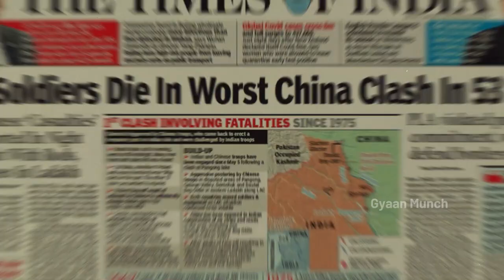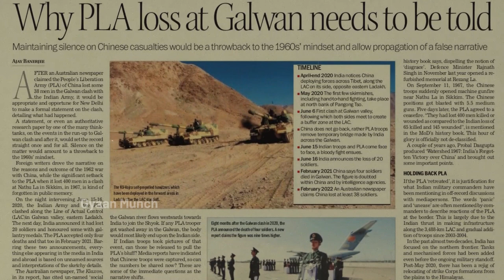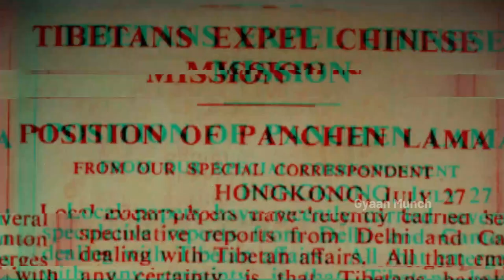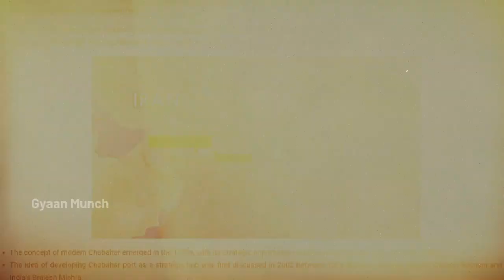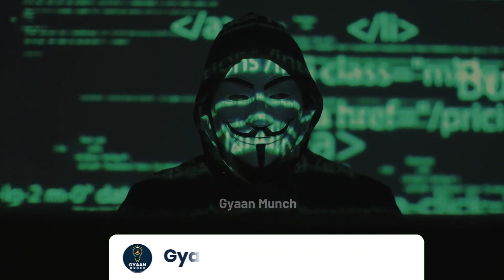India-China Border Tensions Explained: Kya Yeh Conflict Kabhi Khatm Hoga?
Namaste dosto! Iss video mein hum baat karenge India aur China ke beech ki LAC border tensions ke bare mein aur samjhenge in conflicts ke peeche ke asli motives aur strategies. Kya aapko lagta hai ki yeh tanaav kabhi khatam hoga? Aur aage aane wale samay mein yeh dono desh kahan tak ja sakte hain?
1. Bharat-China ke border disputes ki asal wajah kya hai?
2. Galwan Valley aur Doklam standoff ka sach.
3. Military buildup aur strategies dono desh ke beech.
4. Geopolitical chess game aur global impact.

Is video mein har ek point detail mein explain kiya gaya hai jo aapko India-China conflict ki deeper understanding dega.